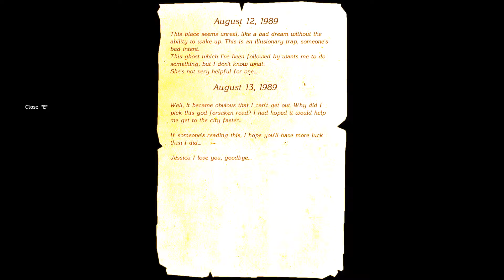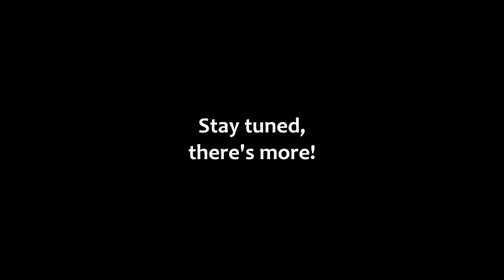CURSED FOREST Pt.5-Tunnel Of Doom!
Today, we blindly stumble into a dark, dark tunnel...it doesn't end well...